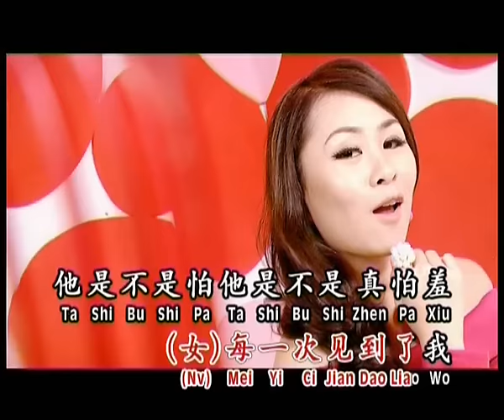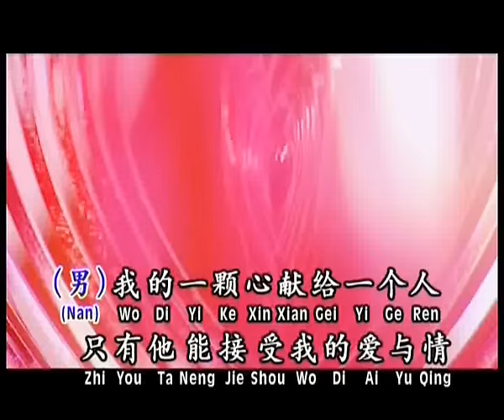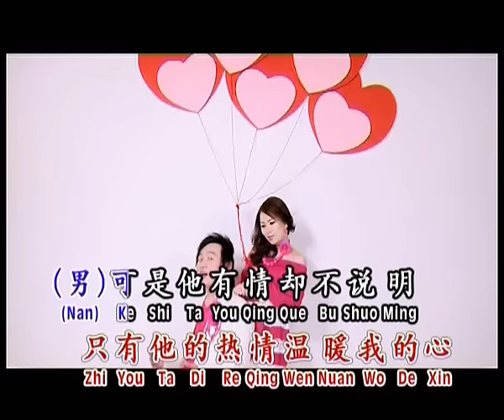姚乙YAO YI I 黄晓凤ANGELINE WONG I 我的一颗心 I ( 合唱 ) I OFFICIAL MUSIC VIDEO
我的一颗心
词:田弘 曲:復臨
（男）我的一颗心，献给一个人，只有他能接受，我的爱与情
（女）我的心上人，是个多情人，只有他的热情，温暖我的心
（男）可是他有情，却不说明
（女）每一次見到了我，他是不是怕，是不是真怕羞，我的一颗心（男）我的一颗心
（女）献给一個人
（男）献给一个人
（女）只有他能接受
（合）我的爱与情。